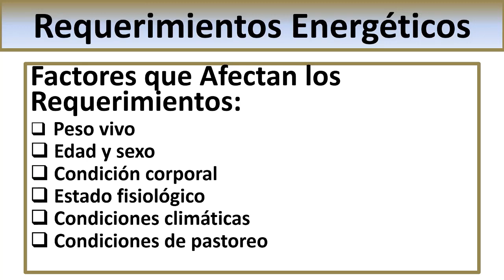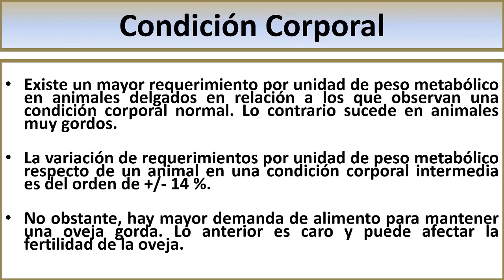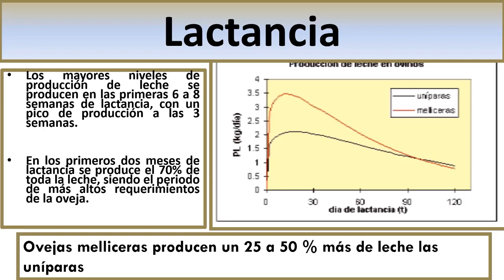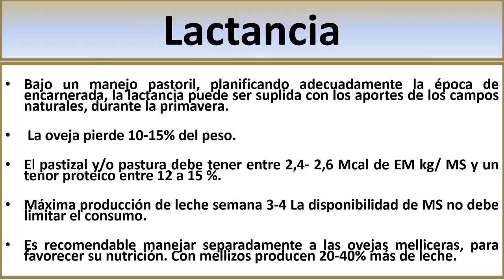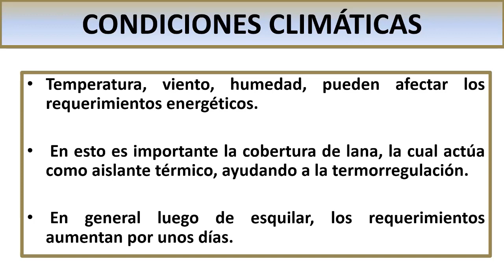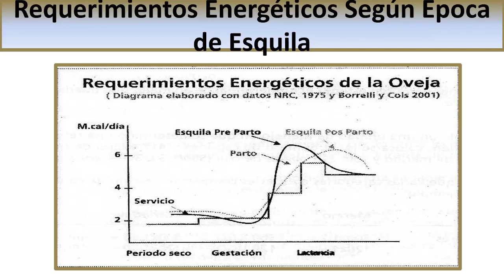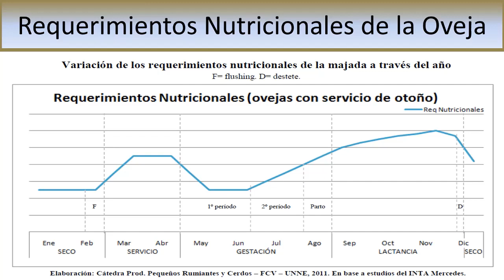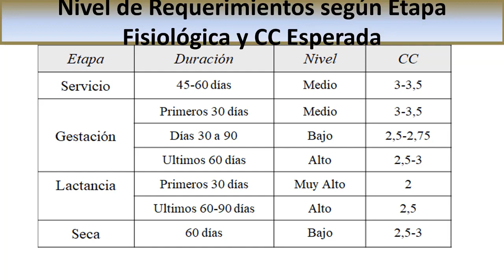Clase 4: Requerimientos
Espacio Curricular: Sistemas Pecuarios Alternativos: Rumiantes Menores
Tema: Clase 4:   Requerimientos
Docente: Marina Ganchegui